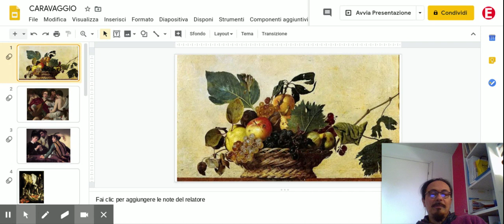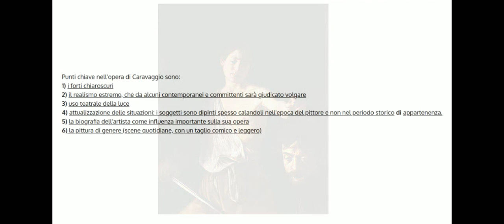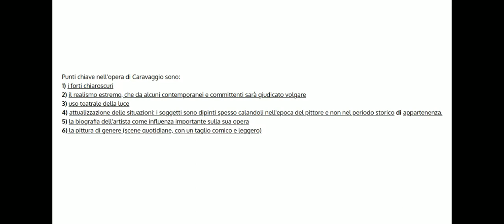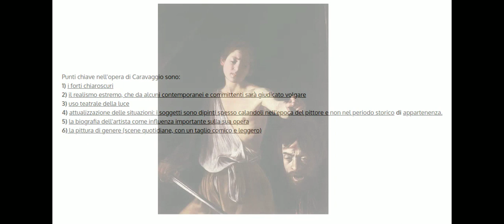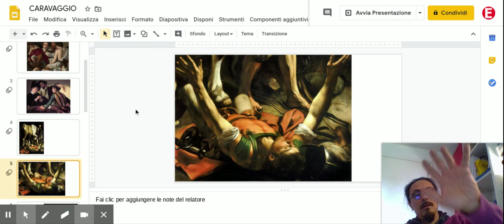CARAVAGGIO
Introduzione a Caravaggio. Corso di ARTE IMMAGINE prof. Enrico Marani scuola secondaria di primo grado "Enrico Fermi" di Rubiera (RE).